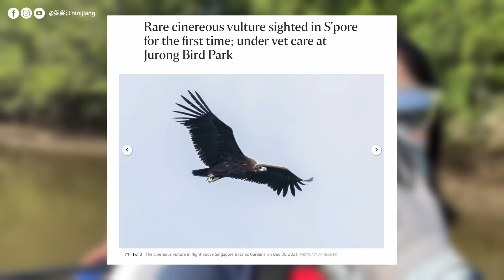皮划艇初体验: 探索新加坡红树林秘境, 清理海上垃圾 | Singapore Mangrove Kayaking Adventures | Earth Day Sea Cleanup 2022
真的很感谢Leonard邀请参加 Earth Day 2022 Sea Cleanup活动，非常有意义，同时也学习到了很多关于 mangroves 的知识。这次行程不仅看到了很多鸟类，让我惊讶的是海面上竟然有这么多垃圾🥲 希望大家能好好照顾我们的地球。如果大家对kayaking感兴趣可以联系 Creative Adventures_Leonard：91700668

✩ EQUIPMENT USED
Action Camera: Insta 360 ONE X2, GoPro Hero 9
Vlog Camera: Sony a7c, iPhone 13 Pro
Editing Software: Final Cut Pro